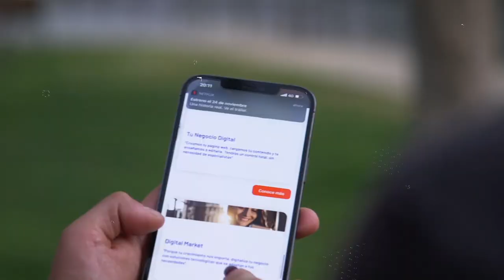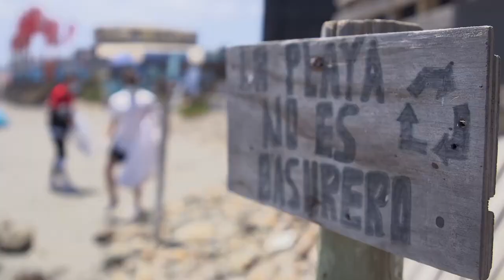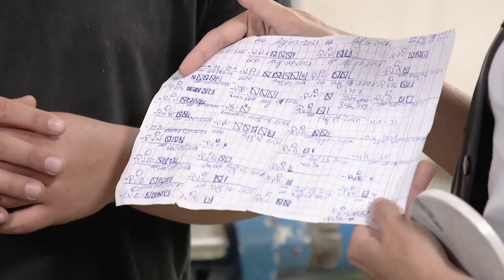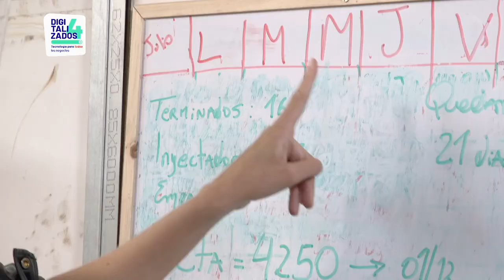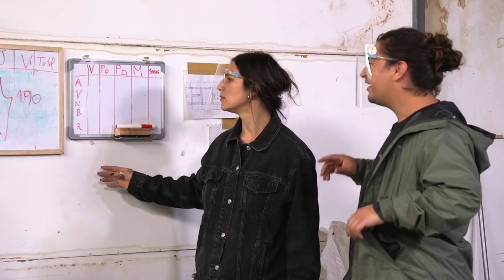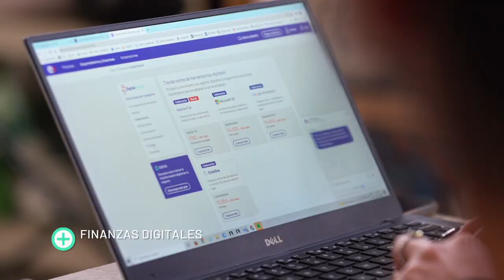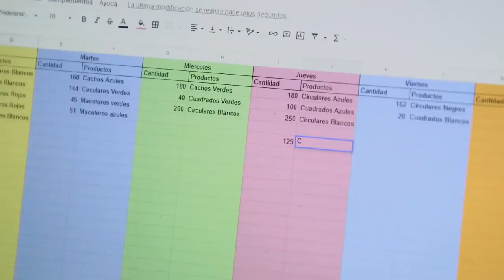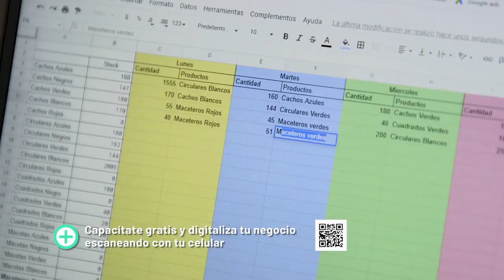Digitalizados 4 | Upcycling se ordena y organiza digitalmente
¡Digitalizados4 llegará hasta Concón para apoyar la digitalización de Upcycling! Este innovador emprendimiento que transforma los plásticos en productos de diseño, tienen un serio problema en el control de inventario y producción, donde todo es análogo.
Junto a Daniela Lorca, especialista de Entel Empresas, Upcycling logrará conocer todos los beneficios de la tecnología y descubrirán cómo aprovechar las herramientas tecnológicas.

¿Quieres seguir los pasos de Upcycling y subirte al carro de la digitalización? Puedes hacerlo con las capacitaciones GRATUITAS disponibles